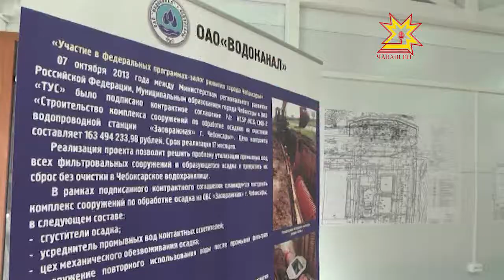Обеспечить бесперебойную подачу качественной воды во всем городе Чебоксары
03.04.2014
Представить свою жизнь без воды не может ни один человек, представить жизнь без чистой и качественной воды — ни один современный человек. Зависимость от благ цивилизации вполне нормальна. И сегодня предприятия Чувашии способны ее удовлетворять. Насколько хорошо с этим справляется столичный «Водоканал» оценил Глава Чувашии Михаил Игнатьев.